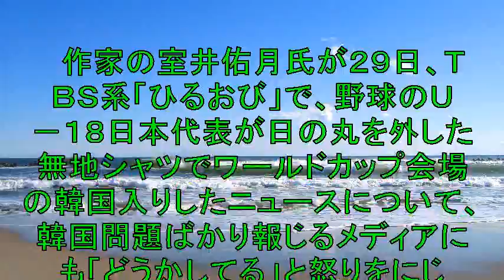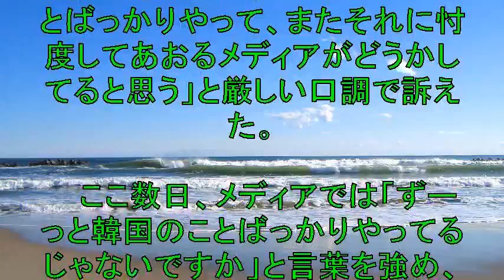室井佑月「ずーっと韓国のことばっかり」メディアに苦言「どうかしてる」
仮想通貨の価格をLINEに通知してくれるツールを

作家の室井佑月氏が２９日、ＴＢＳ系「ひるおび」で
野球のＵ－１８日本代表が日の丸を外した
無地シャツでワールドカップ会場の韓国入りした
ニュースについて
韓国問題ばかり報じるメディアにも
「どうかしてる」と怒りをにじませた。

【関連動画】

U18日本代表高校野球選手団は日の丸やJAPANの文字を隠して韓国入りに異議あり！

U18野球日本代表は釜山ベースボールワールドカップ参加を辞退すべきだと思います

【U18侍ジャパン高校日本代表】今年のU18投手陣を支える、奥川恭伸、前佑囲斗、西純矢、佐々木朗希の甲子園や地区予選でのピッチング！！目指せ優勝！！

【高校野球国際大会】2019年U18高校野球日本代表全20選手の写真と寸評【甲子園】高校野球世界大会

全日本ユースU18フットサル選手権愛知県大会 名古屋オーシャンズU18×名古屋U18.B（前半）